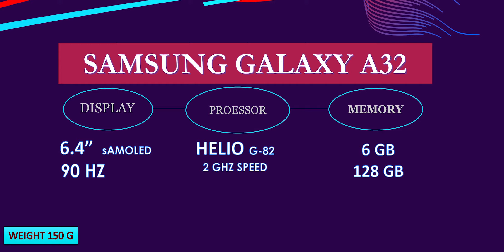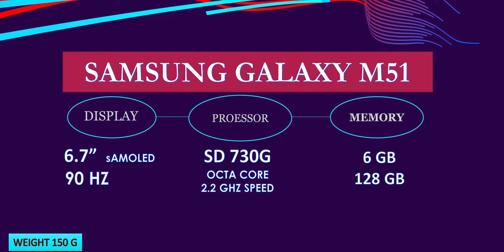Best smartphones under 20000 | Best gaming phone under 20000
Hello
          My name is Bhupinder Singh. Welcome to our you tube channel Tech n education.

Please watch the complete for complete information.

in this video, we talked about 3 Best smartphones from Samsung Galaxy in under 20000/- budget.
From years of experience, millions of people have gain trust on Samsung products, because this company really gives quality to end customer.

We have explained the latest version of best smartphones with our review and research.
Our video topics have also include the public opinion on the products we explain, and this is what we are working for.

नमस्कार
मेरा नाम भूपिंदर सिंह है। हमारे You Tube channel Tech n education
 पूरी जानकारी के लिए कृपया video
 पूरा देखें।
इस वीडियो में, हमने 20000/- के बजट में Samsung के 3 Best smartphones के बारे में बात की है। वर्षों के अनुभव से लाखों लोग Samsung पर विश्वास हासिल किया है, क्योंकि यह कंपनी वास्तव में अंतिम ग्राहक को गुणवत्ता प्रदान करती है। हमने अपनी समीक्षा और शोध के साथ सर्वश्रेष्ठ स्मार्टफोन के नवीनतम संस्करण की व्याख्या की है। हमारे वीडियो विषयों में हमारे द्वारा समझाए जाने वाले उत्पादों पर जनता की राय भी शामिल है, और हम इसी के लिए काम कर रहे हैं।

Below the links available for Amazon site, Kindly go and check the best offers.
Samsung Galaxy M 31s (6 GB RAM)
Samsung Galaxy M31s (8 GB RAM)
Samsung A32
Samsung Galaxy M51 (6 GB RAM)
Samsung Galaxy M51 (8 GB RAM)

Dell Inspiron laptop
Dell Wireless keyboard
Boya M1 recording Mic
Mobile tripod
Green screen
Redmi Note 10 Pro Max

Video highlights:
00:00  Introduction
00:10  Today's topic
00:18  Samsung personal experience detail
01:46  Samsung Galaxy M31s
03:19  Samsung Galaxy A32
04:17  Samsung Galaxy M51
04:54  Ending important information

best smartphones